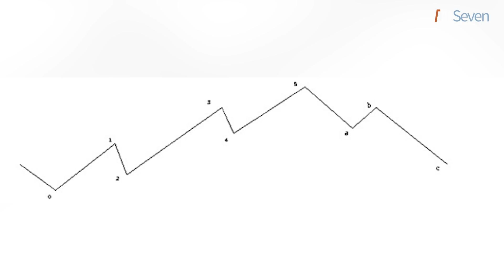Bitseven Hammer vs Inverted hammer Pivot (2019)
Hammer vs Inverted hammer. Pivot points and levels, and Elliot Waves

In the profession of a trader, systematic and consistent work is needed to broaden their knowledge and improve their skills. And today we will get acquainted with such concepts as Pivot points and Elliott waves.
Pivot points are trend reversal points.
Pivot levels. For an easier understanding of this term, let's say this - these are the levels of support and resistance to the dynamics of the price trend. We enter the transaction at the support level and leave it at the resistance level. To determine the Pivot level, we need prices: minimum, maximum and closing price from the previous period.
Elliott Waves is a concept of explaining the wave-like development of a price trend.

Waves that give impetus to the trend development are denoted by numbers. The waves that determine the correction of the trend line are denoted by letters.
In this case, waves 1 through 5 are impulses, and waves a, b, c are corrections.
The following Elliot rules must be followed:
Wave №2 = 61.8% to 99% of the wave №1
Wave №3 is more powerful and longer than all the others.
Wave №4 = 38.2% of the length waves №1 and 3.
Wave №1 = №5.
The rule of alternation.
Correction a, b, c = 61.8% of the waves from №1 to №5.

And now let’s go back to the candlestick patterns. Today we compare the form of the "Hammer" with the "Inverted Hammer."
First we will talk about a method price trend called Price Action.

The combination of “Hammer” candles is a signal of a trend reversal. It consists of three candles. The first red candle is located below the bullish trend. The second candle of red or green color signals an upcoming trend reversal. The lower shadow of the signal candle is two times longer than the body of the candle. The upper shadow of the signal candles is practically absent. The third green candle confirms the trend change.

The candle shape “Inverted Hammer” in contrast to the “Hammer” has not a long lower shadow, but a long upper shadow and has practically no lower shadow. It also signals a possible downward trend change to an uptrend. The first candle is red, the color of the second signal candle is not important, the third candle must be green.
“Hammer” and “Inverted Hammer” are forms that signal a possible trend change soon.